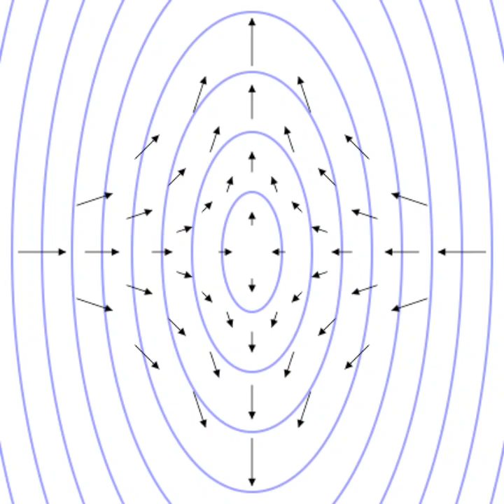SARA TEJADA - BREAKING UP THE GIRL (DM JOHN X-MONSTER CLUB REMIX 2023)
SARA TEJADA BREAKING UP THE GIRL (DM JOHN REMIX)remix2023